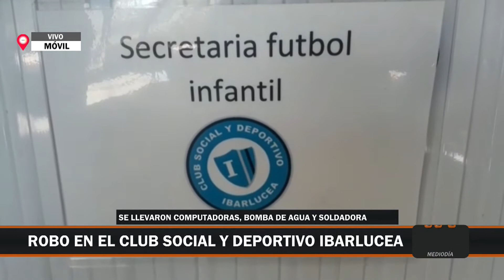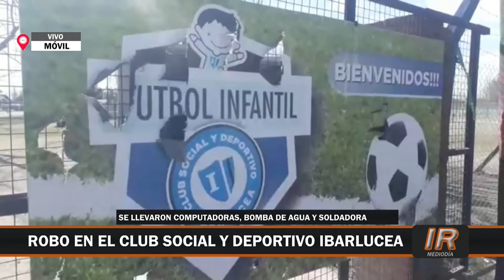Indignante robo al Club Social y Deportivo Ibarlucea parte II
Un importante robo fue el que sufrió la subcomisión de fútbol infantil del Club Social y Deportivo Ibarlucea.